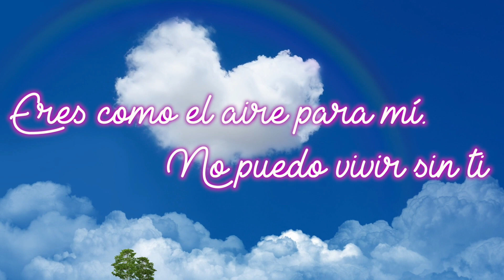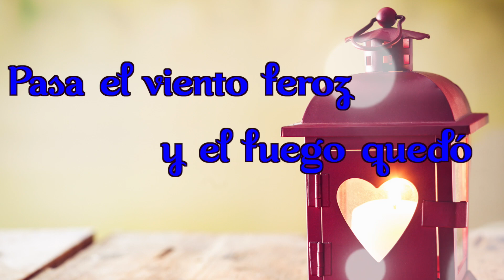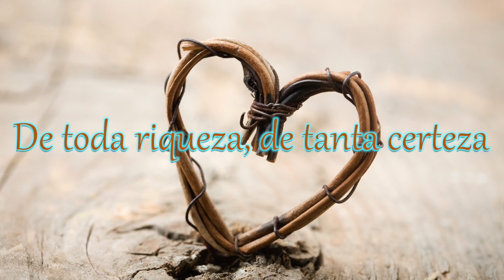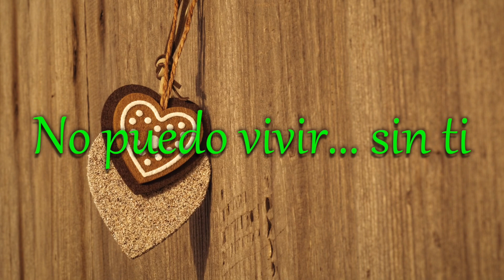Mi amor quiero que veas este video ❤ Te necesito ❤🌹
Tema: " No puedo vivir sin ti "